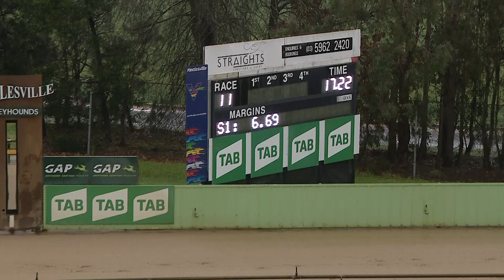HVL FRI 18 JUN 21 R11